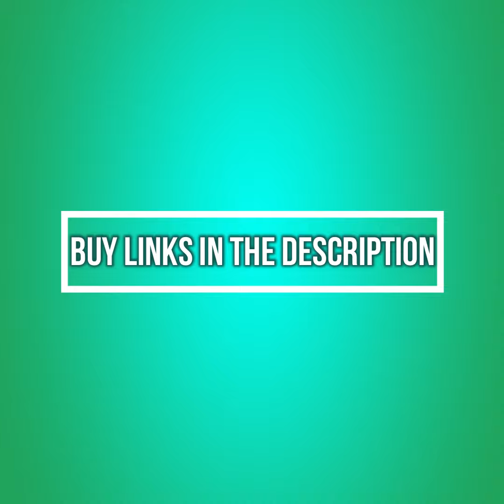Lahenga Designs | Latest Lehenga Designs 2020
Latest lehenga choli designs 2020 | Top latest lehenga choli designs 19-2020

1 Rs 465
2 Rs 499
3 Rs 499
4 Rs 499
5 Rs 499
6 Rs 699
7 Rs 775
8 Rs 875
9 Rs 899
10 Rs 999
11 Rs 999
12 Rs 999
13 Rs 999
14 Rs 999
15 Rs 1025
16 Rs 1099
17 Rs 1199
18 Rs 1199
19 Rs 1225
20 Rs 1299

Note: Actual price may vary from the featured price on this video, due to updated discounts

lehenga designs
designer lehenga
bridal lehenga
lehenga
lehenga choli
wedding lehenga
designer lahenga
lehenga saree
lahenga design
lahenga choli designs
bridal lahenga designs
designs
best lahenga design
lahenga choli design
dulhan lahenga design
new lehenga designs 2019
chaniya choli designs
lehenga design
bridal lehenga choli designs
best lehenga
best lehengas
best lehenga shop in delhi
best way to wear lehenga saree
net lehenga design
latest lahenga design 2019
bridal lehengas
net lehenga ka design
latest lehengas design
best bridal and designer lehenga
top 5 latest lehenga choli designs 2019
lehenga latest collection 2019
latest lehenga designs 2019
latest lehenga choli designs 2019
latest bridal lehenga designs 2019
top latest lehenga choli designs 2019
latest lehenga designs 2019 with price